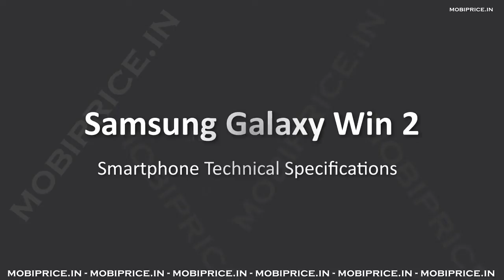Samsung Galaxy Win 2 listed online with 1.2GHz Quad Core Processor, 1GB RAM, Android 4.4 KitKat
Samsung Galaxy Win 2 listed online, this device comes with 4.5 Inch Capacitive TFT Display smartphone powered by 1.2GHz Quad Core Processor and 1GB RAM. It is loaded with the Android 4.4 KitKat Os and supports 2G, 3G, 4G internet connectivity network, on camera side it has 5.0 Megapixel rear camera, and 2.0 Megapixel front camera. The phone has 8GB inbuilt storage and micro SD card slot up to 64GB, WI-Fi 802.11 b/g/n, Bluetooth, GPS and 2000mAh battery.

Samsung Galaxy Win 2 Specification

Network
 * 2G, 3G, 4G
 * GSM 1800 / 900 MHz
 * WCDMA 2100MHz, 4G LTE

Display
 * Screen Size:4.5 Inch Display
 * Features:Multi Touch Screen
 * Screen Type:Capacitive TFT Display
 * Resolution:800 x 480 pixel

Memory
 * RAM:1GB
 * Internal Memory:8GB
 * Expandable Memory:up to 64GB

 * Os Name:Android 4.4 KitKat
 * ChipSet:
 * GPU:

Multimedia
 * Video Formats Supported:Yes
 * Audio Formats Supported:Yes
 * Music Player:Yes
 * FM Radio:Yes

Connectivity
 * Wi-Fi:Yes,(802.11b/g/n
 * Bluetooh:Yes
 * GPS:Yes

Connectors
 * Ear Jack:3.5mm
 * Dual SIM:Yes
 * USB :microUSB v2.0